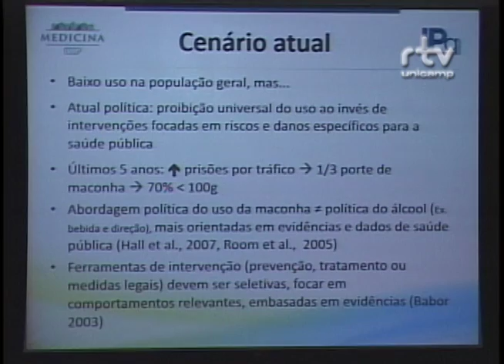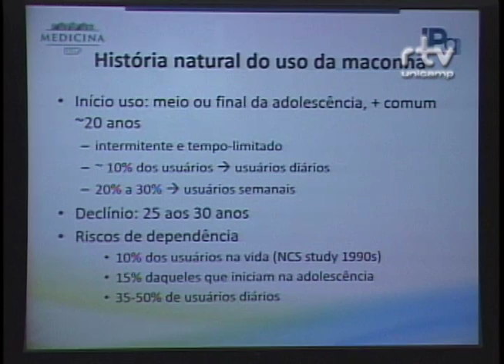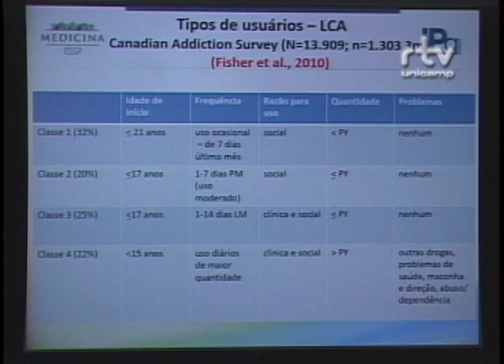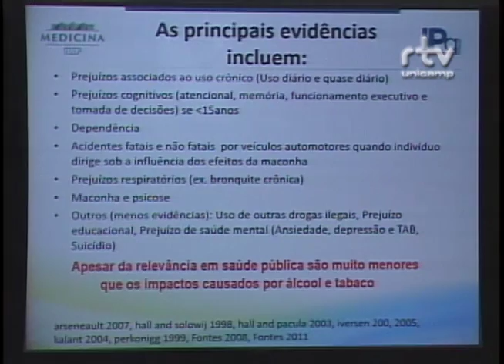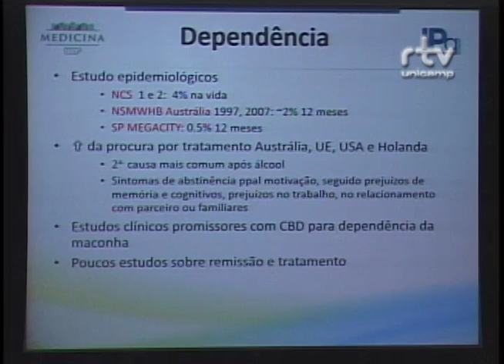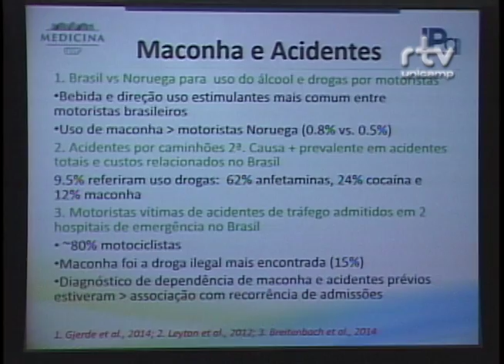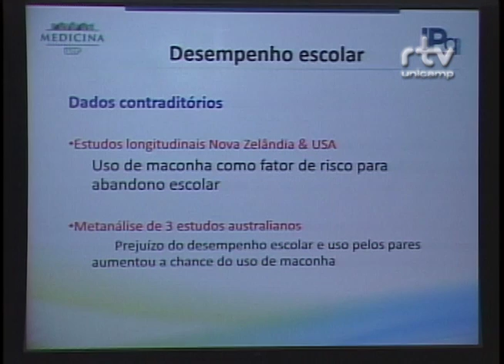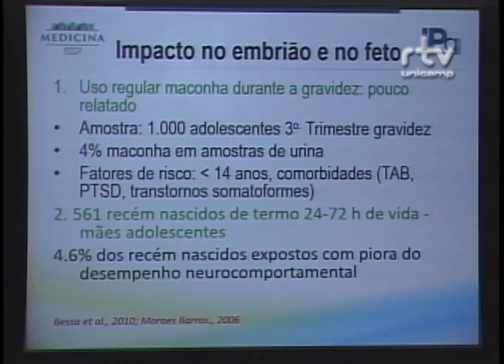Fórum Visões Interdisciplinares da Maconha - Camila Magalhães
Camila Magalhães, do Instituto de Psiquiatria da Universidade de São Paulo (USP), durante a palestra "Riscos à saúde", no Fórum Visões Interdisciplinares da Maconha: Evidências, Valores e Fantasias. O evento foi realizado pelo Fórum Pensamento Estratégico (PENSES) da Universidade Estadual de Campinas (Unicamp), nos dias 11 e 12 de junho de 2015, no Centro de Convenções da Unicamp.